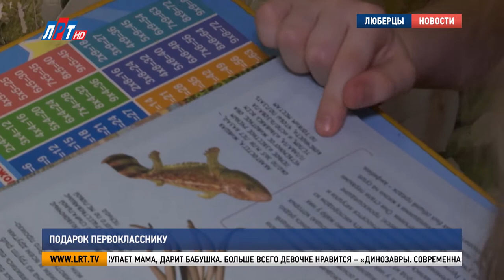Подарок первокласснику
В округе продолжается акция «Подарок первокласснику». Детям из малообеспеченных семей помогают подготовиться к школе - дарят набор, который включает рюкзак и школьные принадлежности. Наша съемочная группа побывала в гостях у семьи Рязанцевых. Подробности в следующем материале.

Семья Златы Рязанцевой – это она и мама. В доме много книг. Покупает мама, дарит бабушка. Больше всего девочке нравится – «Динозавры. Современная Энциклопедия».

На втором месте в рейтинге Златы басни Крылова, затем сказки, развивающая литература  и книги о природе.

«А это у нас есть губернатор Андрей Юрьевич. Знаете такого? Он вам написал слова, вы тут почитаете».

К школе семья начала готовиться 2 года назад. С дочкой занимается мама, 2 раза в неделю в детском саду подготовительные занятия. Сейчас Злата бойко читает, пишет, лепит и рисует.

«Ого, сколько много, посмотри, альбом с киской».

Рюкзак полон. Кроме альбома в нем цветная бумага, ножницы, набор кисточек, акварельные краски, пластилин, карандаши, линейка, а также тетрадки, подставка для книг и ластик.

«Огромное спасибо! – Иди поближе ко мне».

Оксана Рязанцева: жительница г.о. Люберцы: «Это большое подспорье, все необходимое, в любом возрасте для первоклассника, особенно, когда первый ребенок, когда не знаешь, как готовиться, что нужно, пакет есть, какие - то нюансы, в любом случае спасибо огромное».

Учиться Злата пойдет в 42 лицей. Образовательное учреждение находится недалеко от дома. Изучив содержимое, Злата примерила рюкзак, на котором изображена сова. Умная птица отметила Оксана Рязанцева и пожелала дочери быть такой же.